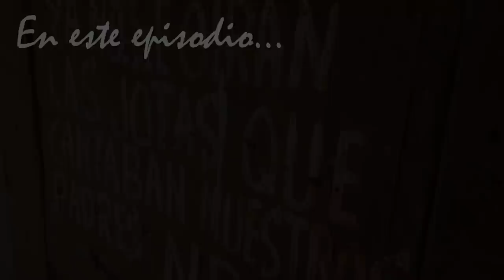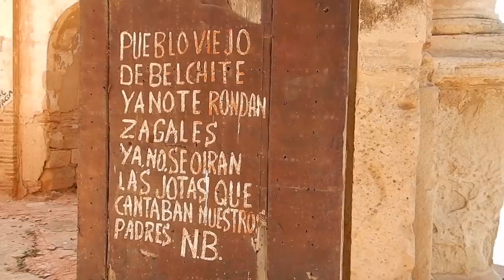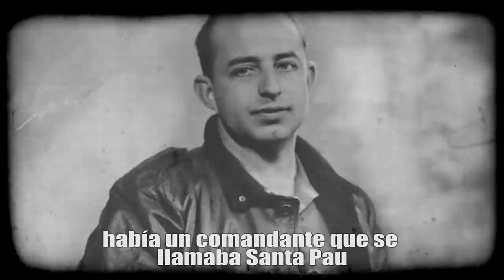La tragedia de Belchite Viejo. Un PUEBLO ARRASADO en la GUERRA CIVIL - Detección Metálica 232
ACLARACIÓN: La intervención que Alfonso Fanjul va a realizar en Belchite es una limpieza con seguimiento arqueológico de una de las calles con la finalidad de abrirla a la ruta turística ya existente.

Ducentésimo trigésimo segundo episodio de la serie Detección Metálica. Hoy recorro un montón de kilómetros hasta Belchite, un pueblo abandonado y arrasado durante la Guerra Civil Española.

¡No dejéis de visitar Belchite!

La batalla de Belchite fue una de las más cruentas e importantes de la Guerra Civil Española. En este vídeo me acompaña Alfonso (arqueólogo), y cuento con el testimonio de Josefina (superviviente de la batalla). Con su ayuda intento mostraros la realidad de lo sucedido esos días de verano de 1937, en que la localidad de Belchite quedó marcada para siempre.